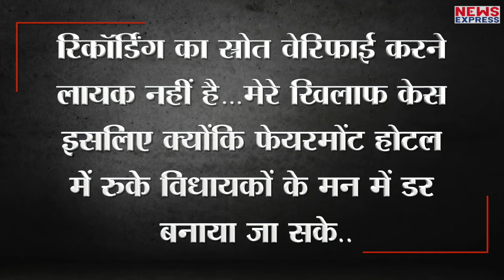Shekhawat के Gehlot पर गंभीर आरोप, कहा- बेटे की हार का ले रहे हैं बदला !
केंद्रीय मंत्री गजेंद्र सिंह शेखावत पर गहलोत सरकार ने कांग्रेस विधायकों की खरीद फरोख्त का आरोप लगाया है..लेकिन शेखावत ने टेप में अपनी आवाज होने से इनकार किया है..कहा है कि ना तो उनकी आवाज है ना ही एक्सेंट..उसके बाद शेखावत ने अशोक गहलोत पर बेटे की हार का बदला लेने का भी आरोप लगाया..